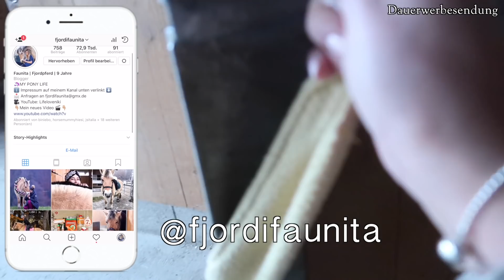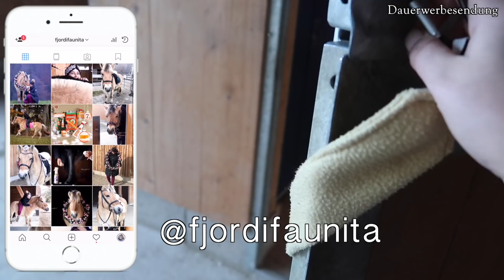MEINE FREUNDIN REITET MEIN PFERD FAUNI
Heute reitet meine Freundin mein Pferd

👉🏼 LETZTES VIDEO VERPASST? 👇🏼

👉🏼Videos verpasst zum Thema Schrank

Eure Niki

Snapchat  ➜  Nikiyoutube

Knutsch euch!!!
Eure
Niki

'PR Samples.